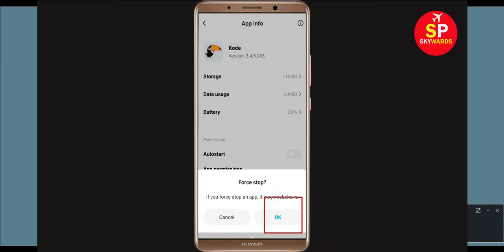How to Fix Kode Browser Black Screen Error Problem Solved in Android & Ios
How to Fix Kode Browser Black Screen Problem Solved in Android & Ios - Solve White Screen Error

If you are facing problem in Kode Browser Black screen error in Android & Ios Mobile phone then it will help you a lot.